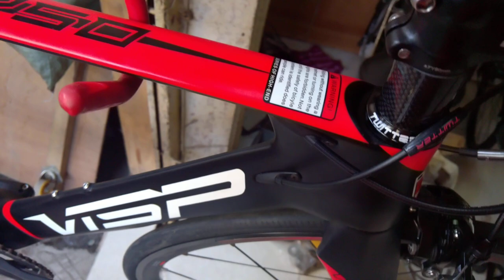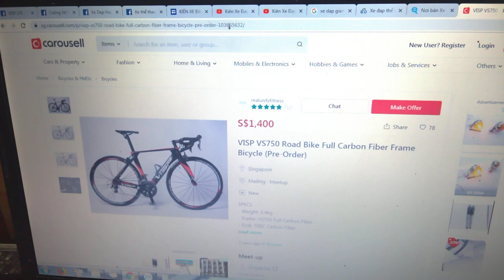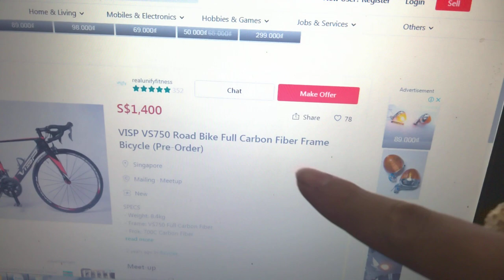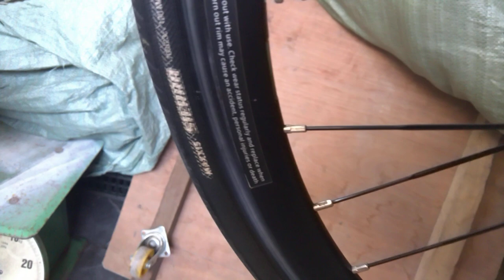Kiên Xe Đạp (ĐÃ BÁN) SIÊU VÍP NHẸ ! ĐUA VISP hiệu ĐỨC full carbon vành retrospec 105 zalo 0975709943